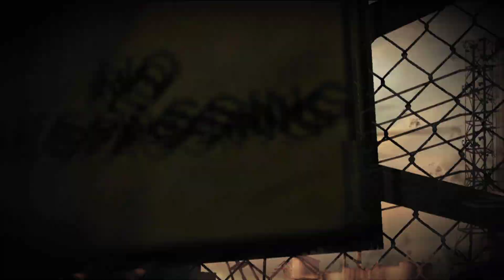Split/Second – Episode 1: Rigged to Blow